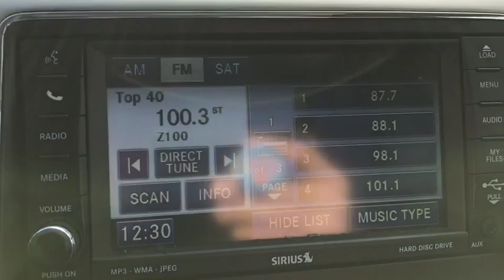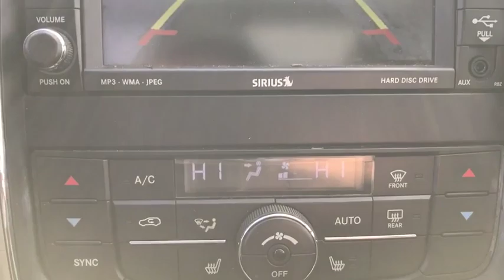2011 Jeep Grand Cherokee Staten Island, Jersey City, Bayonne, Woodbridge, Old Bridge, NY 534474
Dark Charcoal Pearlcoat Used 2011 Jeep Grand Cherokee available in Staten Island, New York at Dana Ford. Servicing the Jersey City, Bayonne, Woodbridge, Old Bridge, New York area.
2011 Jeep Grand Cherokee Laredo - Stock#: 534474 - VIN#: 1J4RR4GG2BC534474

Dana Ford
266 West Service Rd

Optional equipment includes: Quick Order Package 26X, Dual-Pane Panoramic Sunroof (DISC)...PACKAGE and OPTIONS:P265/60R18 ON/OFF ROAD BSW TIRES, DARK CHARCOAL PEARL, 3.6L VVT V6 FLEX-FUEL ENGINE (STD), 18 ALUMINUM WHEELS, 26X LAREDO CUSTOMER PREFERRED ORDER SELECTION PKG -inc: 3.6L V6 engine 5-speed auto trans 115V aux pwr outlet 180-amp alternator 18 aluminum wheels 506-watt amp (8) speakers subwoofer dual zone automatic air conditioning cargo compartment cover heated front seats leather wrapped shift knob media center 430 w/CD/DVD player hard disk drive USB port P265/60R18 on/off road tires ParkSense rear park assist ParkView back-up camera pwr 8-way driver/passenger seats premium instrument cluster premium leather trimmed bucket seats pwr 4-way driver/passenger lumbar support remote start auto-dimming rear view mirror w/microphone security alarm tire pressure monitoring system display UConnect phone w/voice command & Bluetooth universal garage door opener, 5-SPEED AUTOMATIC TRANSMISSION (STD), DUAL PANE PANORAMIC SUNROOF, BLACK INTERIOR PREMIUM LEATHER TRIMMED BUCKET SEATS, Four Wheel Drive, Power Steering, ABS, 4-Wheel Disc Brakes, Aluminum Wheels, Tires - Front On/Off Road, Tires - Rear On/Off Road, Temporary Spare Tire, Rear Spoiler, Automatic Headlights, Fog Lamps, Privacy Glass, Power Mirror(s), Power Folding Mirrors, Heated Mirrors, Intermittent Wipers, Variable Speed Intermittent Wipers, AM/FM Stereo, CD Player, MP3 Player, Satellite Radio, Requires Subscription, Auxiliary Audio Input, Bucket Seats, Power Driver Seat, Driver Adjustable Lumbar, Pass-Through Rear Seat, Rear Bench Seat, Floor Mats, Leather Steering Wheel, Steering Wheel Audio Controls, Adjustable Steering Wheel, Power Door Locks, Power Windows, Keyless Entry, Power Door Locks, Engine Immobilizer, Keyless Start, Keyless Entry, Power Door Locks, Keyless Entry, Power Door Locks, Engine Immobilizer, Engine Immobilizer, Cruise Control, Multi-Zone A/C, A/C, Rear Defrost, Power Outlet, Driver Vanity Mirror, Passenger Vanity Mirror, Driver Illuminated Vanity Mirror, Passenger Illuminated Visor Mirror, Front Reading Lamps, Rear Reading Lamps, Power Outlet, Traction Control, Stability Control, Traction Control, Driver Air Bag, Passenger Air Bag, Passenger Air Bag Sensor, Front Head Air Bag, Rear Head Air Bag, Front Side Air Bag, Front Side Air Bag, Child Safety Locks, Tire Pressure Monitor.